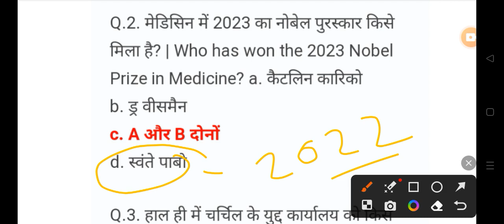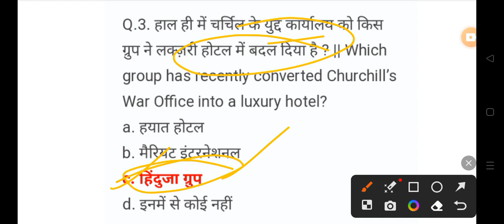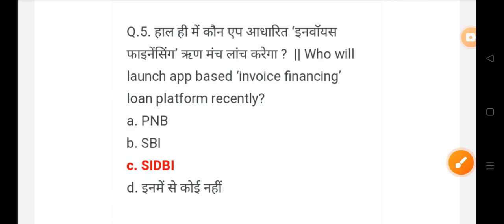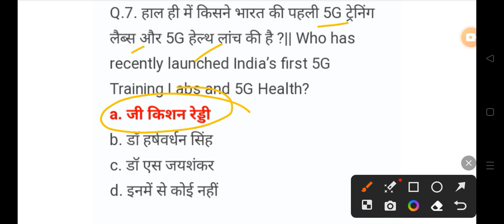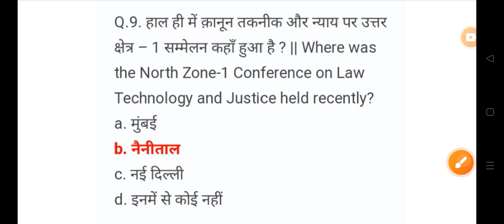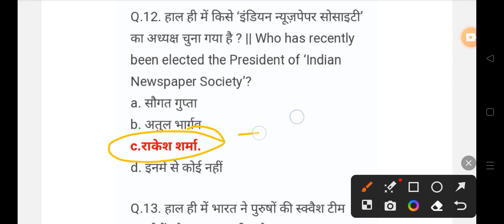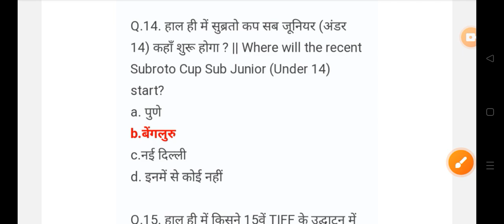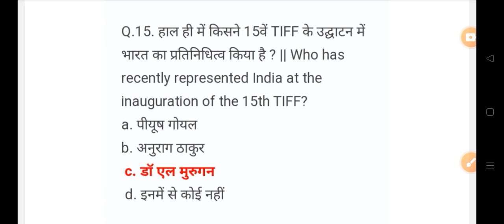3 October Daily Current Affairs 2023 All Govt Exam SSC PSC RAILWAY UPSC VYAPAM EXAM 👇👇shots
3 October Daily Current Affairs 2023 All Govt Exam SSC PSC RAILWAY UPSC VYAPAM EXAM 👇👇shots